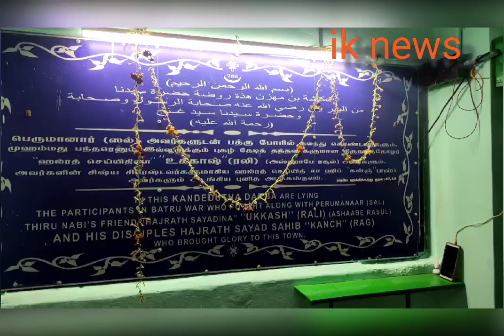తమిళనాడు లో ని చిదంబరం లో హాజరత్ అక్కాష్ రజి అల్లహా హు తల్లా సహాబీ రసూల్ గారి జియారత్ చేసుకోవడం